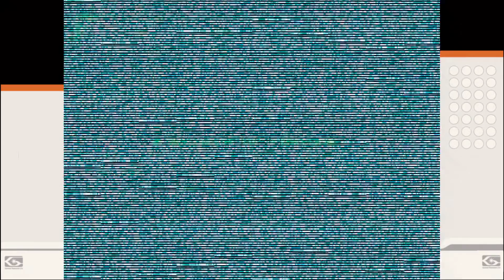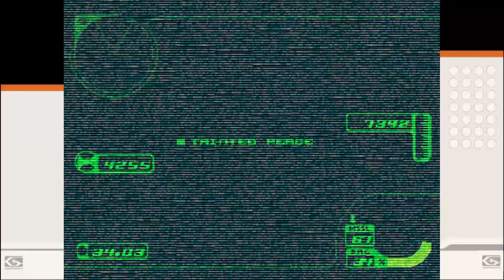Electrosphere: General Resource Part 1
Here's a longplay of a fan-translated 20 year old game.

Seriously though, Ace Combat 3: Electrosphere is one of those sleeper classics that are worth checking out. It takes a lot of inspiration from Ghost in the Shell, including cutscenes made by Production I.G.